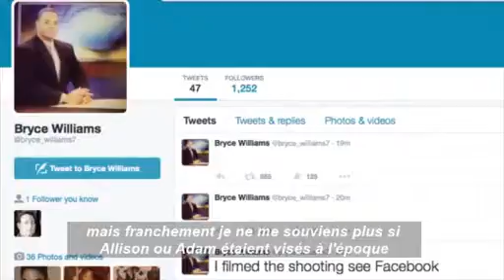Mort en direct Le patron de la chaîne décrit la personnalité du tueur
Look at today's video world and find out the latest in news , entertainment , entertainment and sports. - Regardez la vidéo du monde d'aujourd'hui et de découvrir les dernières nouvelles , divertissement, sports et divertissement.